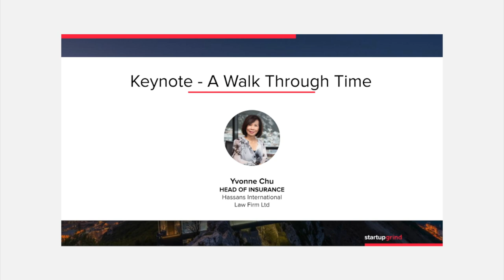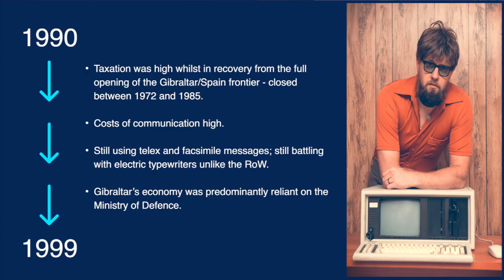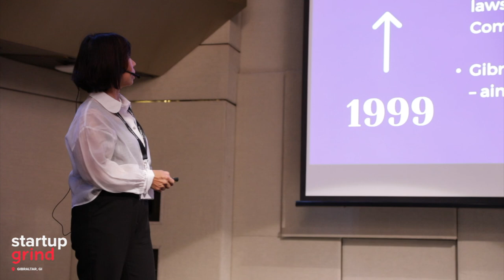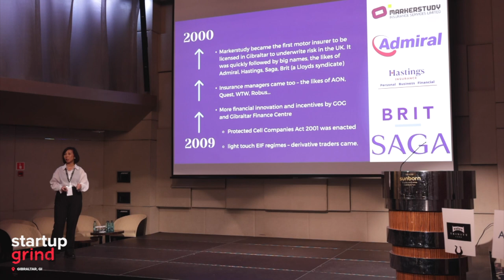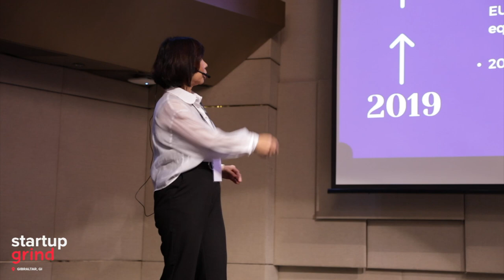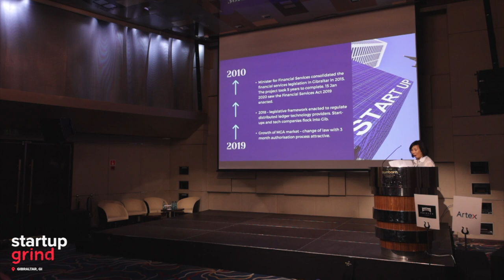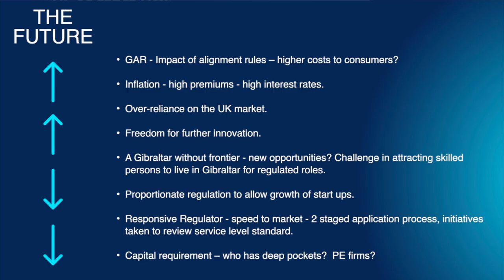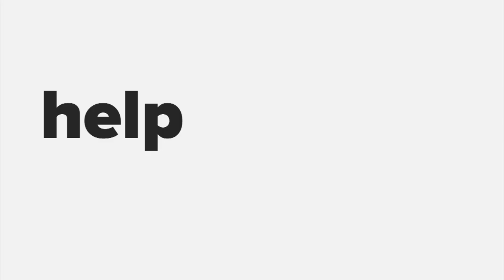InsurConnect Gibraltar Keynote 'A walk Through Time'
Keynote: "A Walk Through Time" Yvonne Chu  Hassans International Law Firm Ltd

Contact Yvonne!
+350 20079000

Yvonne Chu is a partner in Hassans’ Financial Services Team practicing law in the financial services space since 2000.

She leads the firm’s Insurance practice advising insurance companies and intermediaries on their internal policies, licensing and regulatory requirements, as well as leading on mergers and acquisitions within the sector. She has also set up numerous investment funds using the protected cell companies’ structure and she has also advised on protected cell companies’ structures for the captive insurance market.

Yvonne also has extensive legal experience in all aspects of banking and finance, having advised on secured and unsecured syndicated loans, international securities offerings and structured capital market transactions, including repackaging and securitisation for major financial institutions.

Since 2015, Yvonne held the position of Gibraltar’s general representative for the Society of Lloyds. She is a GFSC approved director serving as Chairman of Watford Insurance (Europe) and is an INED and head of audit and risk committee for both Vigilis Services Limited and Equitable Services Limited. Yvonne is also an Experienced Investor Fund (“EIF”) Director sitting on the board of a private equity fund and a crypto fund.

She is part of the steer group committee for the Gibraltar-based Women In Insurance (WIN) network with a passion for helping women enter and reach senior positions within the insurance sector. She is also passionate about training the younger generation of lawyers and leads a team of young associate in her practice area.